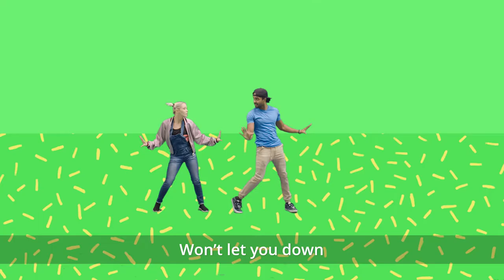Count On Me - Orange Kids - January Life App Music Video